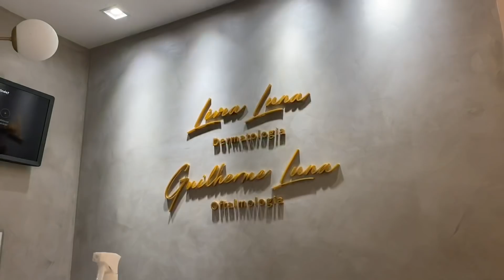Minha consulta na dermatologista no Rio! Quais tratamentos e novos produtos ela me passou?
Dentista: Dra Tatiana Moraes